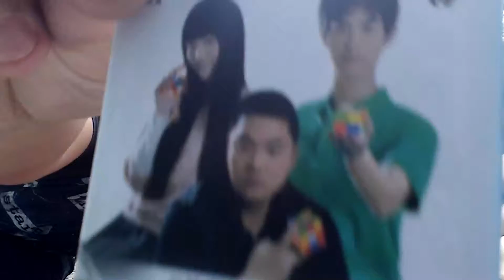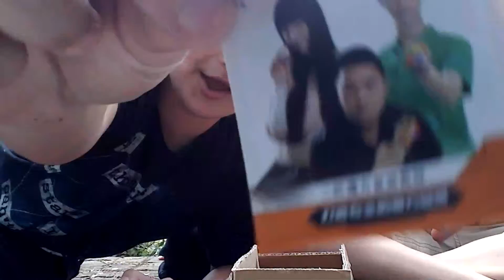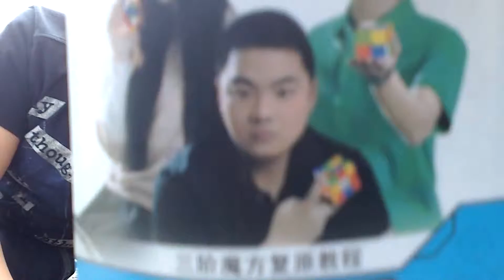Rubix's Cube Package Opening and Review! :D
What a fun time!

Hope you enjoyed! SLAP that like button if you did. It really helps! :D